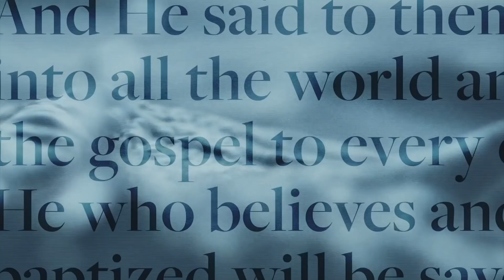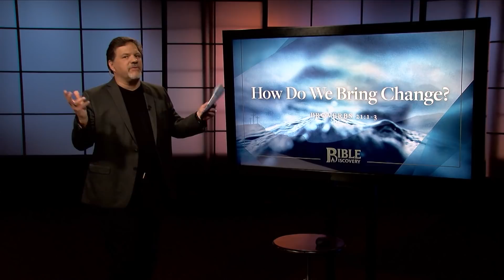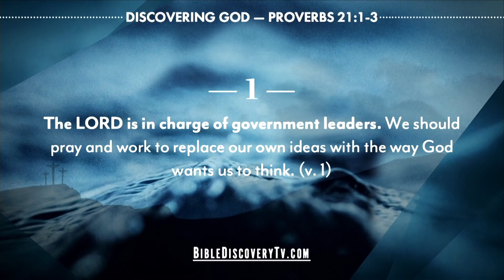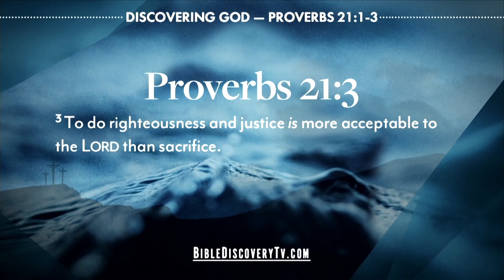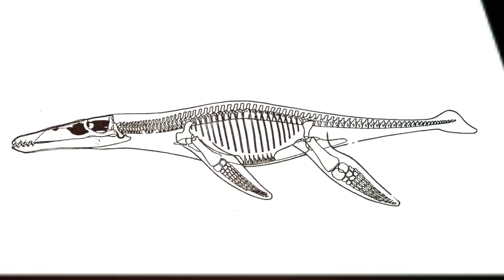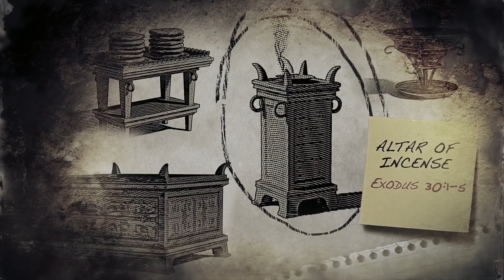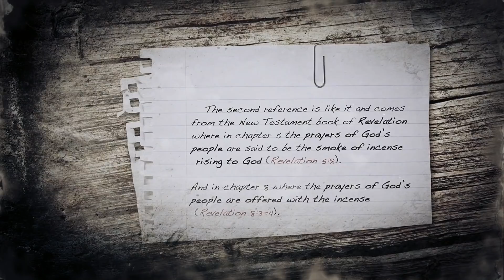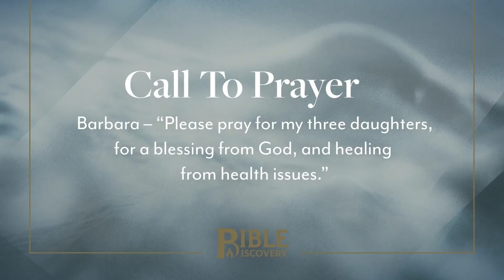Bible Discovery, Proverbs 21-24 | How Do We Bring Change - June 19, 2019